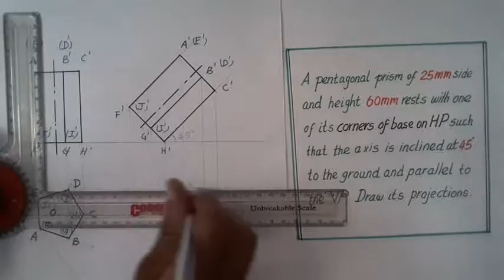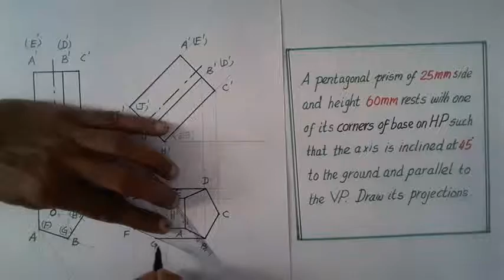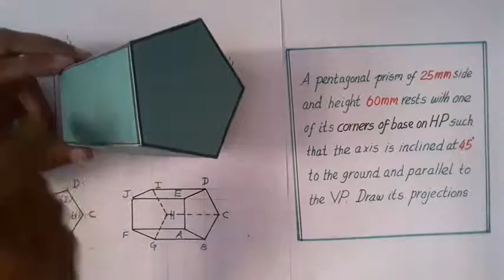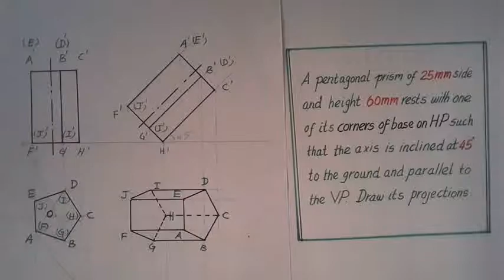Projection of Pentagonal Prism(TAMIL)|B.TechEngineering Graphics| DOTE|Diploma|Anna University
Step by step guidance in how to approach projection of Pentagonal Prism resting on HP on a base corner with axis inclined to HP.